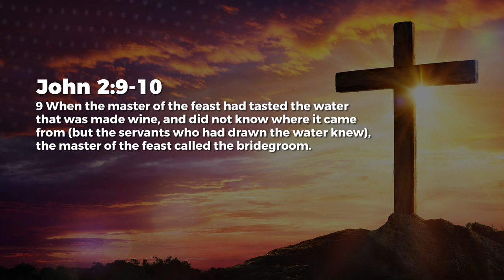Works Miracles - Nancy Ramya | Daily Devotion, May 06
Today's Daily Devotional: Works Miracles